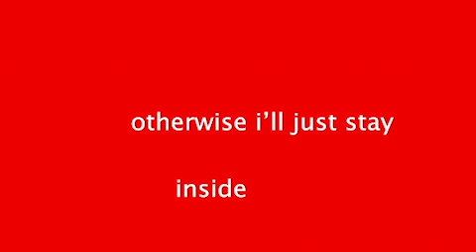humidity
viral song